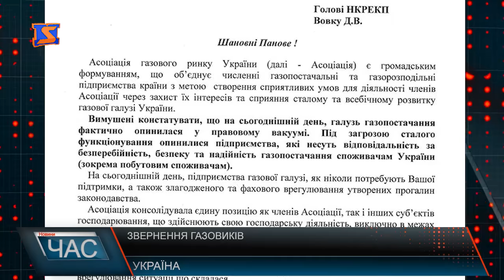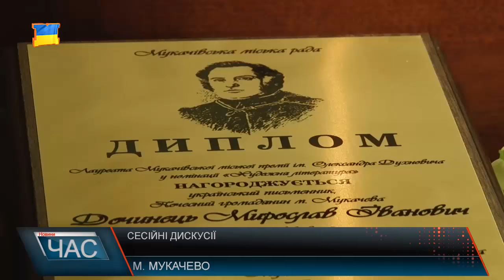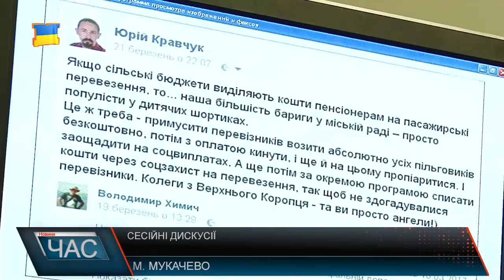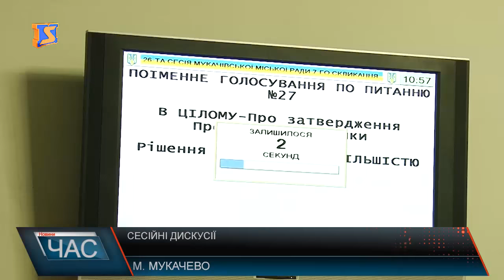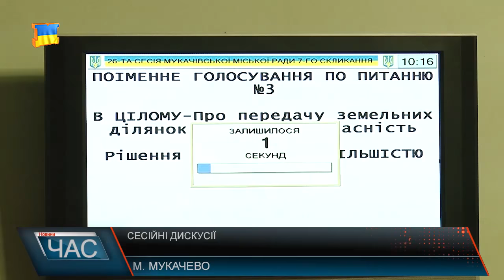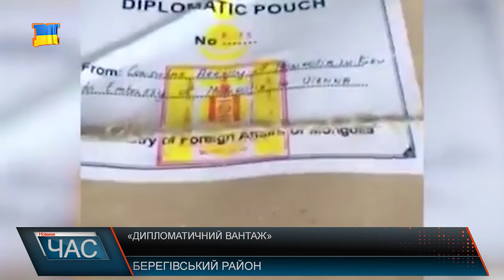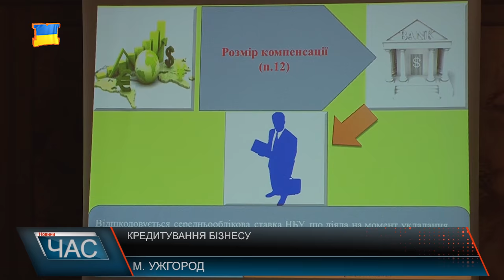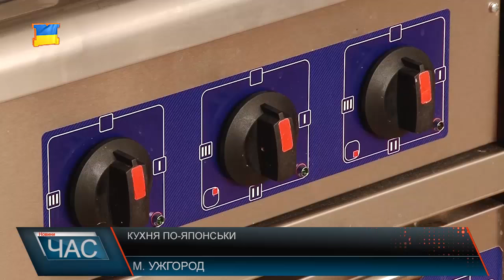Програма “ЧАС”. Hовини Закарпаття за 20 квітня 2017 року.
Ухвалені рішення. Сесія міської ради
Продовжили опалювальний сезон. Зима повертається
Підкріплення на кордоні. Боротьба з порушниками
Відшкодування відсоткових ставок. Кредитні програми
Новий дитсадок. Довгоочікуване відкриття
Кухня по-японськи. Подарунок з-за кордону
Декоративна вишня. Сакура розцвіла